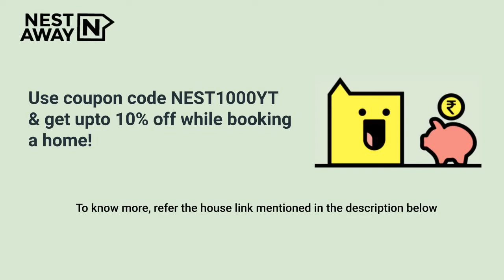2 BHK Flat for rent in Bangalore | Kaggadasapura | Bachelors/Family | 3-months Security Deposit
2 BHK Flat for rent in Bangalore | Kaggadasapura | Bachelors/Family | 3-months Security Deposit

Here is a video tour of the Nestaway House - 247815 located at Kaggadasapura, Bangalore. This house is ideal for bachelors/family looking for a 2bhk flat for rent in Kaggadasapura, Bangalore.

Other Amenities: Semifurnished, Geyser etc